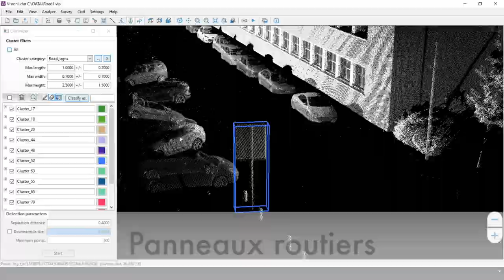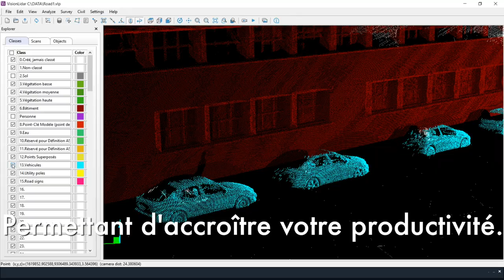La reconnaissance intelligente d'objet de VisionLiDAR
VisionLiDAR est le logiciel de traitement de nuage de points LiDAR le plus performant à ce jour. Ayant récemment intégré l'intelligence artificielle à ses fonctionnalités, l'outil de reconnaissance d'objets détecte automatiquement les amas de points et reconnaît la géométrie de n'importe quel objet. Cette fonction innovante simplifie grandement la gestion du nuage de points, vous permettant d'accroître votre productivité!